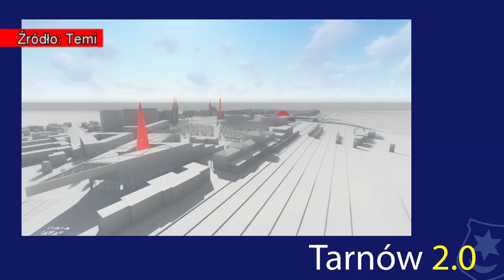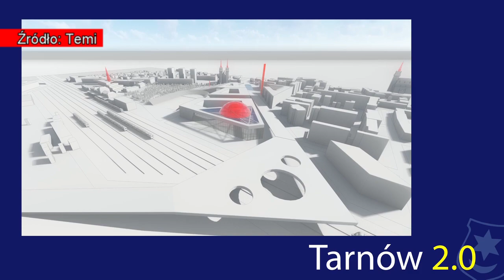Projekt Tarnów 2.0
Jak mogłoby wyglądać centrum miasta, o tym dyskutowano podczas kolejnej debaty "porozmawiajmy o Tarnowie". To już kolejna rozmowa o tym jak użytkowo i efektywnie wykorzystać okolice Owintaru. Tutaj przede wszystkim dyskusja toczyła się wokół projektu o  nazwie Tarnów. 2.0.